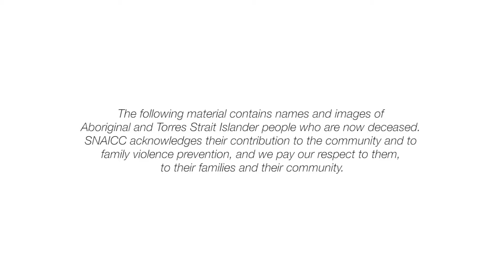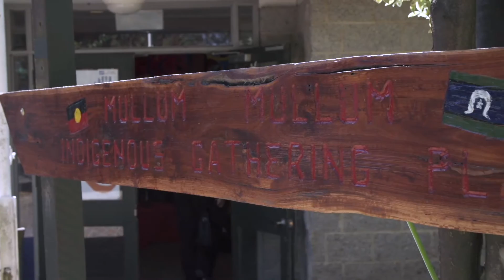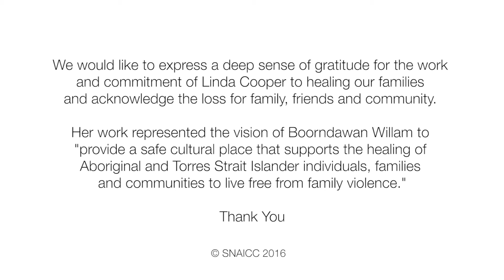Safe for Our Kids